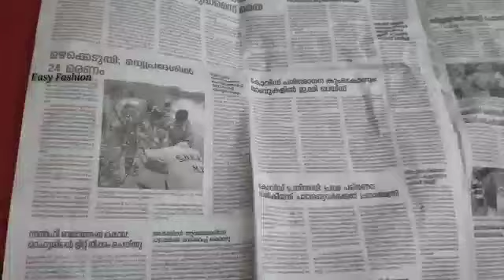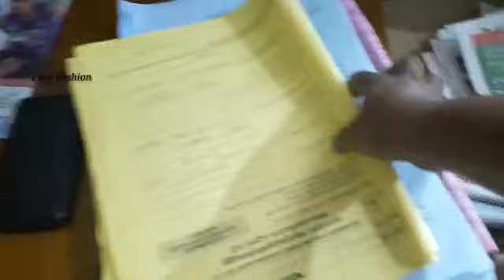നിങ്ങളും ഇങ്ങനെ ചെയ്ത് നോക്കിയോ അടുക്കള പണി തീർക്കാൻ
എല്ലാവർക്കും പരാതി വീട്ട് ജോലി ഒന്നും എത്ര ചെയ്താലും തീരുന്നില്ല എന്ന എന്നാൽ ചിലർ അത് വേഗം തീർക്കുന്നു ആ ചിലരിൽ ചിലപ്പോ ഞാനും ഉണ്ടാവും ഉണ്ടോ എന്ന അറിയണം എങ്കിൽ വീഡിയോ കണ്ടു നോക്കൂ